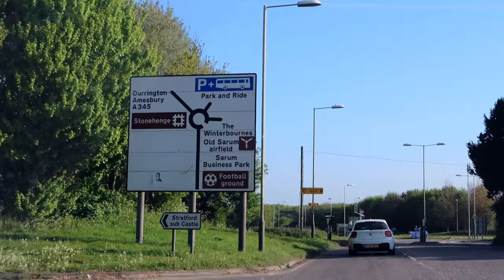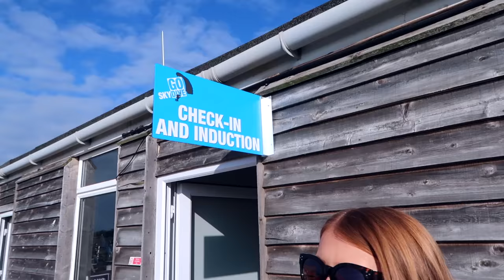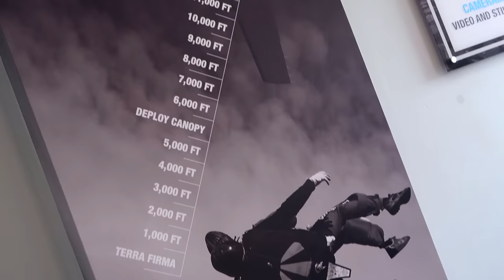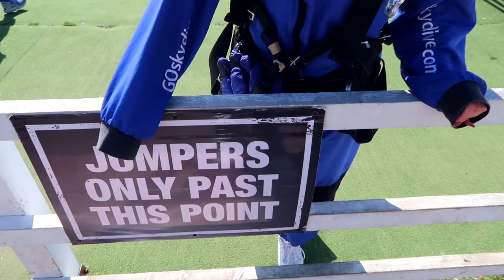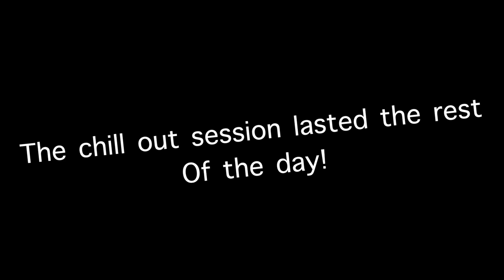15,000 FT SKY DIVE START TO FINISH!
Watch Lucy jump out of a plane at 15,000 feet!!

Vlogging Camera (Canon g7x mkii)
Big Camera: (Canon 70d)
SD Card
Lens for pro shots: (Canon EF 50mm 1.8 STM)
Rode Shotgun Mic
GoPro SD
Manfrotto Tripod
Gorilla Pod
Soft box Lights for sit down vids
Sit down video background lights
Cheaper spare batteries we use: